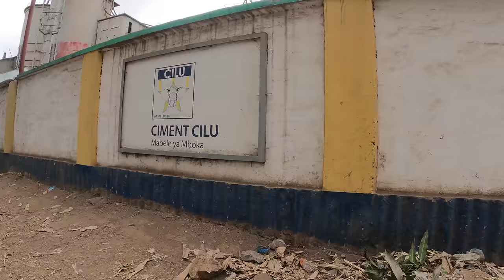CONGO 🇨🇩 mein Aaj toh bal bal Bach gaye Cycle Baba Ep-503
(With English Subtitles) Hello friends in this video I will resume my my ride towards capital city of DR Congo. Roads are petty bad here. Some Indians from Gujrat helped me to find guest house to stay at night. Here funeral is done on Saturdays and I saw two of them on the way.

Please watch this awesome video till end to know about my experience in DRC
I, Cycle Baba/Dr. Raj/World Traveller/Hindi Travel Vlogger/Indian Youtuber, have travelled around the world in more than 72 countries on bicycle covering more than 80000 kms and planting more than 100000 trees and as you all already know that I'm continuing my journey Baba in Africa.

Support my ride entitled
Please visit my Instagram Page for updated information of my travel :

Hard Disc
Outdoor Cooking set
Wireless Charger